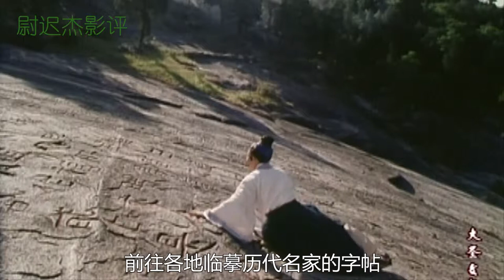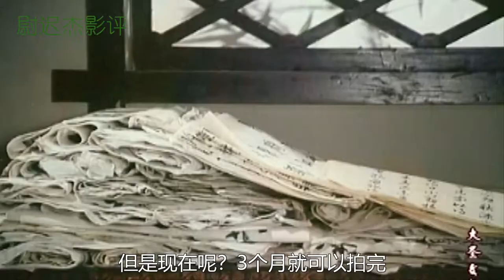1982年拍的古装电影，没有滤镜，没有锥子脸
在中国的传统古典文化中，最儒雅的当属琴棋书画，而关于这方面主题的电影很少，拍的好的更是屈指可数，所以今天给大家推荐一部制作非常精良的古装电影《笔中情》，于1982年上映，电影的剧本参考了王羲之和其他书法家的文献资料，场景、服饰、道具、言谈举止等方面都请了专业的顾问进行指导，极为考究。剧组在选择时代背景的时候，一开始是考虑明代，因为明代留存的园林建筑最多，但是这样就很容易让观众有千人一面，千人一景的感觉，所以最后剧组把背景选在了魏晋时期，服饰、人物造型等等都不同于当时已有的戏曲片和历史片。 請放心，本影片是電影或歷史紀錄片的解說，沒有任何違規行為。